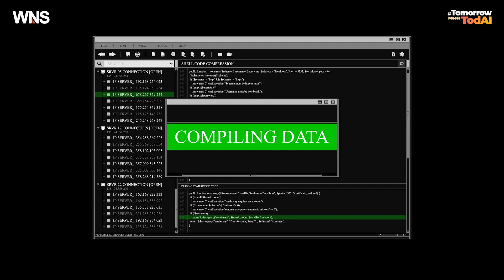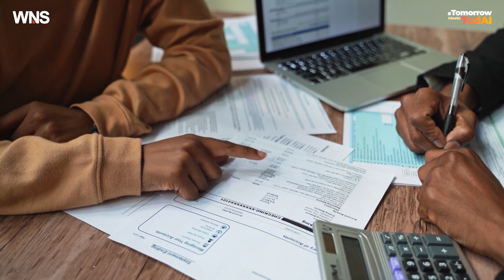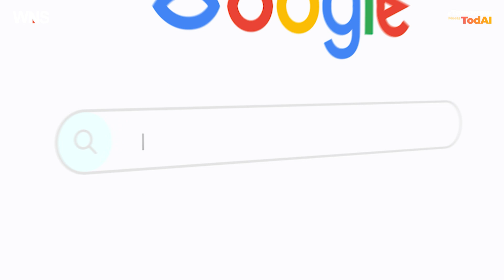Re-imagine Financial Crime Compliance with Generative AI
Banks revolutionize their anti-money laundering efforts with Generative AI. Learn how custom-built engines empower AML analysts to accurately identify relevant adverse articles and potential risks—all in a matter of minutes.